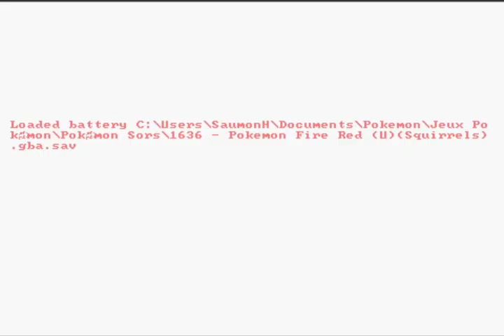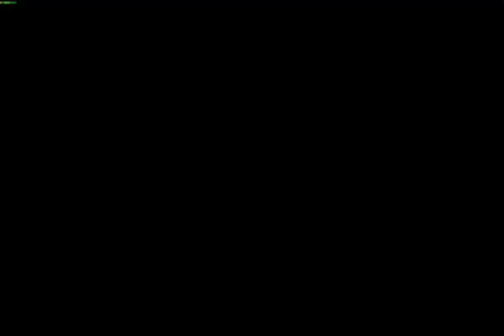Pokémon Sors | 24-2/FIN | Raïkou, Enteï, Silvally, Cosmog, Ultra-Chimères